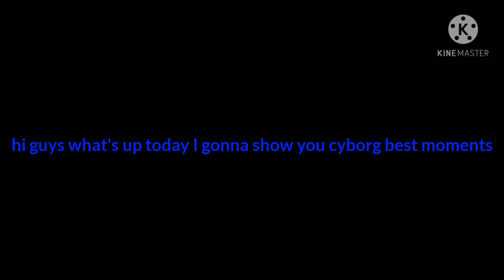hill climb racing 2 cyborg best moments#1